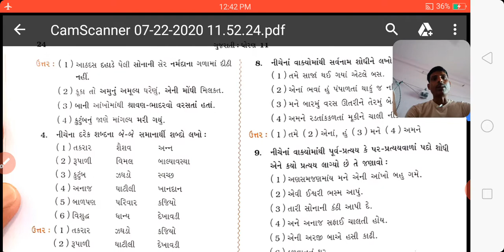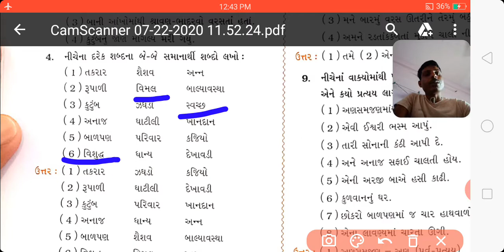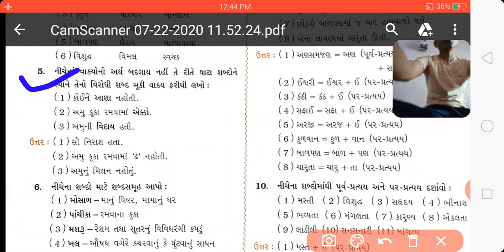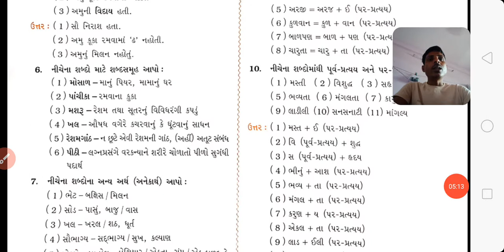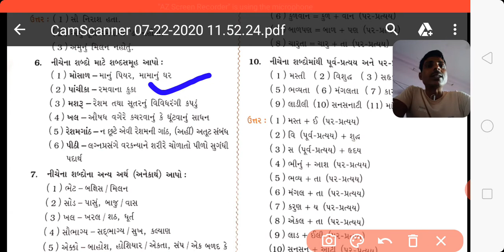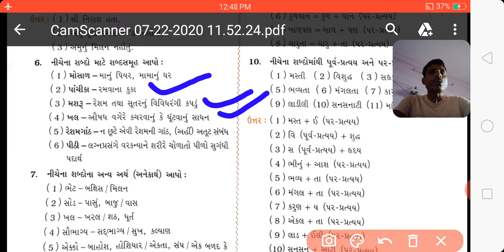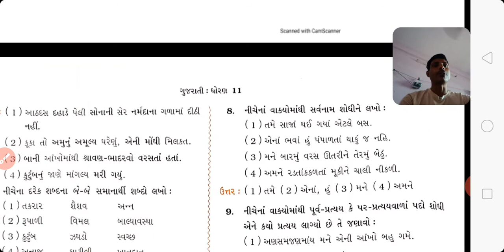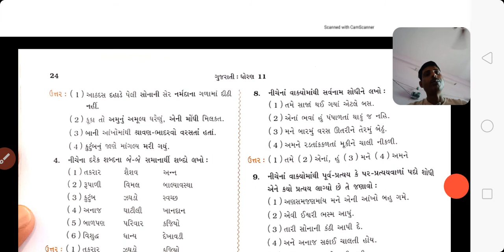Std 11॥ ગુજરાતી પાઠ -અમૃતા ||ભાગ-6